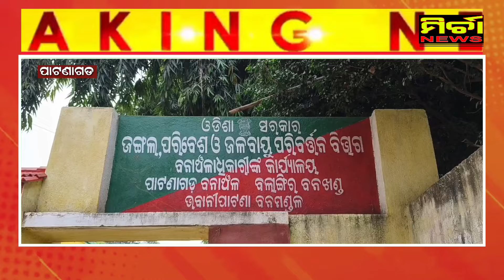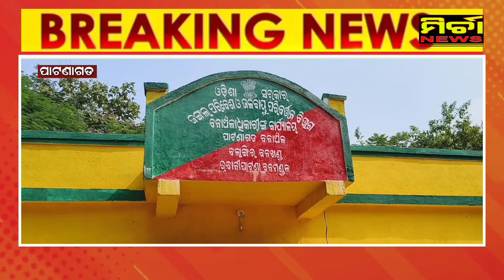Bignews ପାଟଣାଗଡ ଦନ୍ତା ହାତୀ ମୃତ୍ୟୁ, କାହିଁକି ହେଲା ମୃତ୍ୟୁ ଚାଲିଛି ତଦନ୍ତ